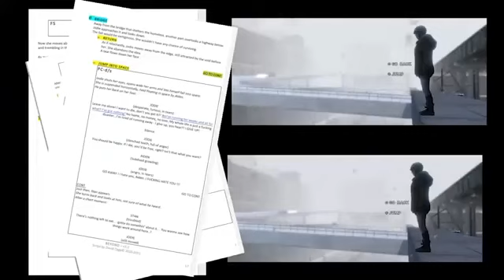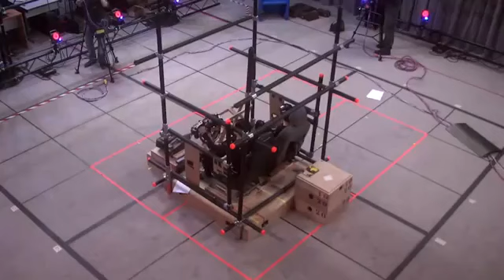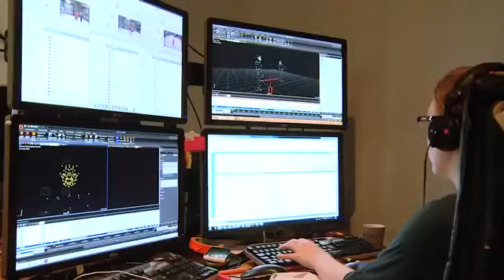BEYOND The Game: Panel Discussion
In celebration of one of the most anticipated titles of 2013, the upcoming PlayStation®3 exclusive BEYOND: Two Souls™, Sony Computer Entertainment Australia (SCE Aust.) hosted BEYOND The Game: Live Forum. The event saw film and gaming industry experts from across the globe unite in Sydney, Australia, to discuss the rise of the 'interactive drama' genre across the entertainment industry in front of a live audience.